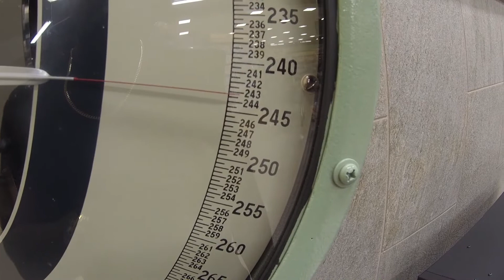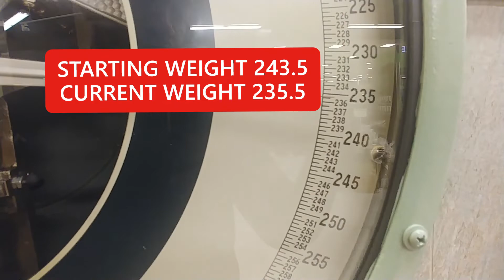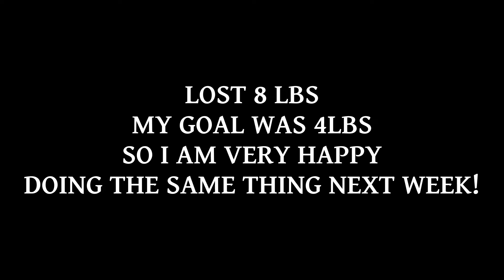LOST LBS - Weekly Weight Loss Challenge | Florida Fit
WEEKLY UPLOADS
DoorDash
GrubHub
Uber
Life